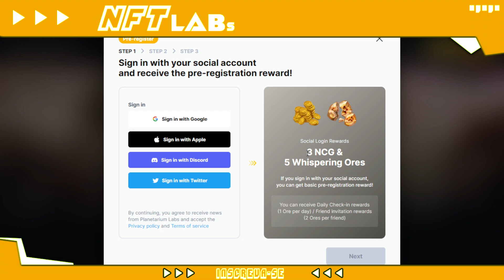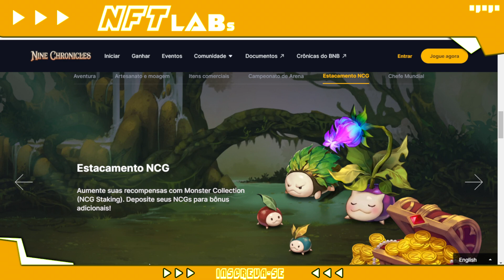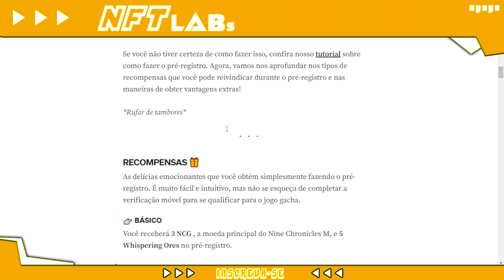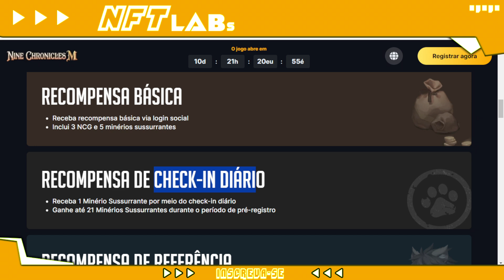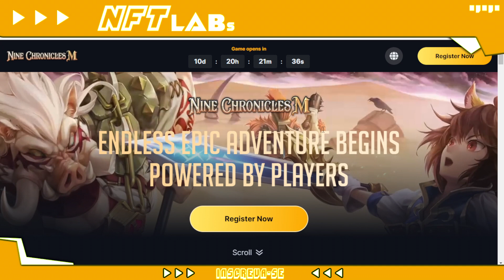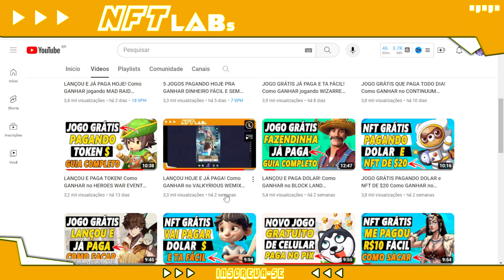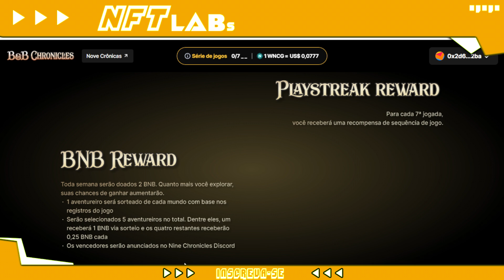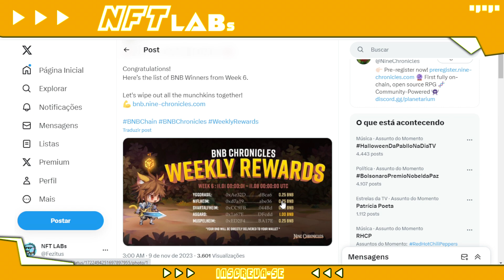NOVO JOGO GRÁTIS PAGANDO no CADASTRO NINE CHRONICLES M - Como GANHAR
Nine chronicles nft ta pagando hoje pra quem fizer cadastro grátis.

Esse jogo vai lançar nova temporada e ta pagando token e nft de graça! Veja como ganhar!

O jogo nine chronicles nft é um game estilo RPG de batalha pra ganhar dinheiro.

Se você quer saber:
Como iniciar no nine chronicles?
nine chronicles nft é grátis?
O jogo nine chronicles vale a pena?
nine chronicles ta pagando?

Assista esse vídeo e tire todas as suas dúvidas sobre o nine chronicles nft.

🔋 NFT LABs

No NFT LABs você vai encontrar:

👾 Jogos NFT;
⚡ Play to Earn;
💥 Cripto Games;
🚨 NFT game.